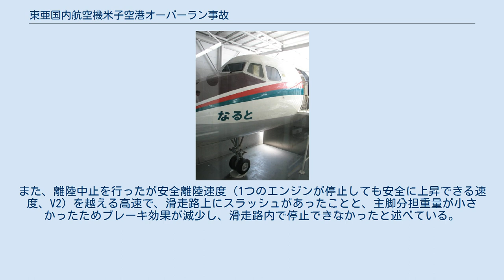東亜国内航空機米子空港オーバーラン事故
YS-11による航空事故
東亜国内航空機米子空港オーバーラン事故は、1988年1月10日に発生した航空事故。
米子空港発大阪国際空港行きだった東亜国内航空670便（YS-11-109）が、米子空港からの離陸時に昇降舵の動作不良により滑走路をオーバーラン、中海に突っ込んで停止した。
乗員乗客52人中8人が負傷した。
 事故機は日本航空機製造のYS-11-109型機（愛称：なると）で、ロールス・ロイス社製のターボプロップエンジン「ダート542-10」を2基搭載した旅客機であった。
機体記号はJA8662、1966年5月9日に製造され、同年に初飛行を行っていた。
1966年5月から東亜国内航空の前身である日本国内航空が運用を開始し、事故までには通算で約47,209時間を飛行していた。
 電車とバスの博物館に展示される事故機 事故後は、カットモデルとなり電車とバスの博物館にて展示された。
2016年のリニューアルまではフライトシミュレータとして展示されていた。
 当該機の運航乗務員は、機長と副操縦士の2名だった。
機長は36歳男性であり、総飛行時間は約8,022時間で、YS-11では約4,384時間の飛行経験があった。
副操縦士は37歳男性で、総飛行時間7,604時間のうち3,106時間がYS-11によるものだった。
 事故機は当日、同じ乗員によって、7時55分に大阪国際空港発米子空港行きの671便として離陸した。
9時05分に米子空港の滑走路25へ着陸した。
着陸から7分ほどで駐機場に駐機した。
引き続き同じ機体と乗員により、米子空港発大阪国際空港行きの670便として運航するために離陸準備を開始した。
 9時32分ごろ、機長の操縦により滑走路25への地上走行を行った。
当時、気温が1度ほどで、弱いしゅう雪が降っていた。
9時34分に、操縦が副操縦士に引き継がれ、コントロール・チェックを行い、離陸滑走を開始した。
23秒後に離陸決定速度（V1）に達し、数秒後に離陸速度の95ノット (176 km/h)に達した。
副操縦士が、操縦桿を引き機首上げを行おうとしたが、反応しなかった。
これに対して、副操縦士は「おもいなぁ」と発言している。
パイロットは離陸を断念しようとしたものの、速度が112ノット (207 km/h)近くも出ていたため、機体は滑走路内で停止せず、オーバーランし、滑走路端から50メートル沖合いの中海に突っ込んだ。
事故により、乗客8人が軽傷を負ったものの、死者は出なかった。
管制官はすぐに美保空港事務所へ連絡し、事務所員が警察や消防へ通報した。
 調査から、670便は正常に加速しており事故機のローテーション速度（操縦桿を引いて機首の引き起こしを開始する速度、以下VR）である95ノット (176 km/h)に達するまでに、430m走行したと推算された。
CVRの記録から、機長の「VR」という発声を受け、副操縦士は操縦桿を引いたものと考えられた。
この3秒後に、副操縦士は「おもいなぁ」と言っていることから、VRに達してから操縦桿を引き続けていたと推測された。
また、CVRによるとこの時点からエンジンの回転数が低下していた。
その他の発言から副操縦士が離陸断念を決断して、スロットルを落としたものと考えられた。
滑走路のタイヤの痕跡から、パイロットはスロットルを落とすのと同時にブレーキを使用したと推定された。
 事故時に、機体に付着したスラッシュ（溶けかけた雪）が離陸滑走中に凍結し、昇降舵が作動しなかった可能性が考えられた。
YS-11では、このような昇降舵の作動不良が過去20年ほどで十数件報告されていた。
うち、12件は670便と同様に離陸滑走時に発生していた。
この12件の事例は、10～2月の冬季に発生しており、天候はしゅう雪または降雪後の曇りであった。
また、7件は除雪したにも関わらず発生していた。
すべての事例で、コントロール・チェック時には異常は無く、パイロット達はVR付近で異常を認知していた。
このような異常が起きた際、場合によっては、離陸を中止した事例もある。
エプロンに引き返す途中でコントロール・チェックを再び行ったが、昇降舵は正常な状態に戻っていており、ほとんどの事例で凍結は確認されなかった。
一方、離陸を行った場合には上昇中にも異常は続き、雲上に出てから解消...